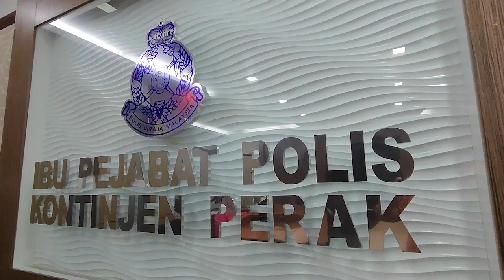Polis gempur 23 port dadah di Perak, tahan 486 individu